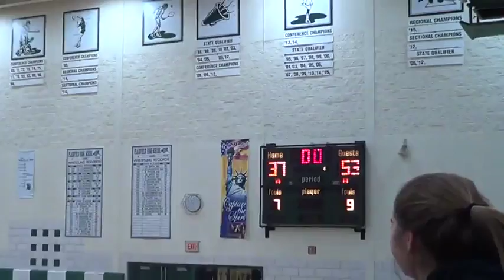PEHS vs PCHS 12/1/15 (Lota Onua)